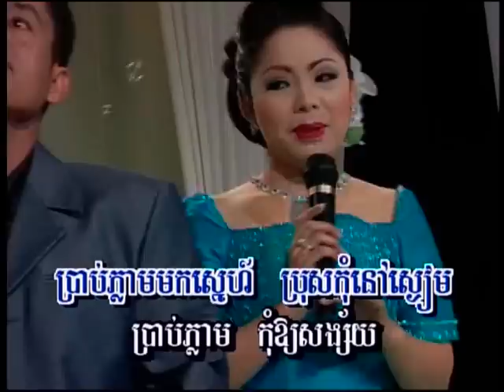ទូច ស៊ុននិច_ស្រឡាញ់អូនប៉ុណ្ណា?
ស្រឡាញ់អូនប៉ុណ្មា
MK Special Volume 2004